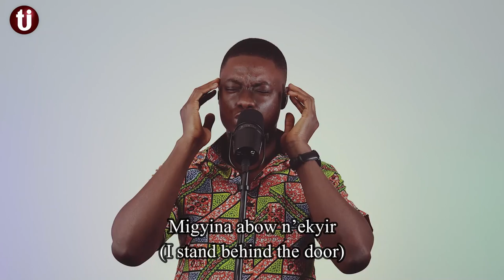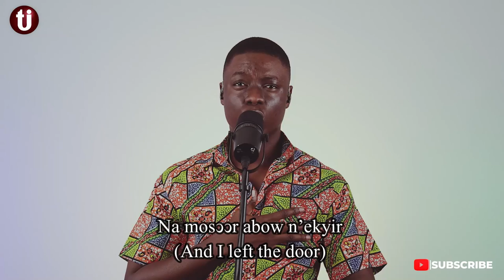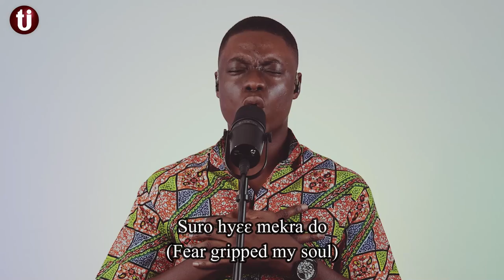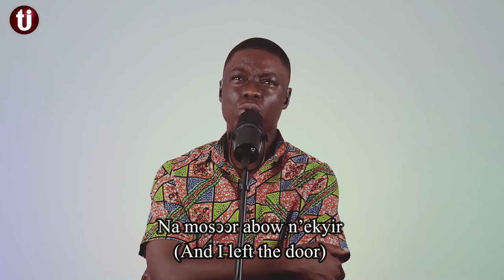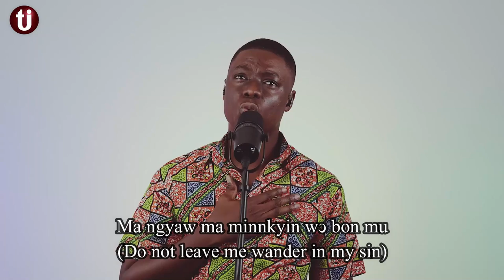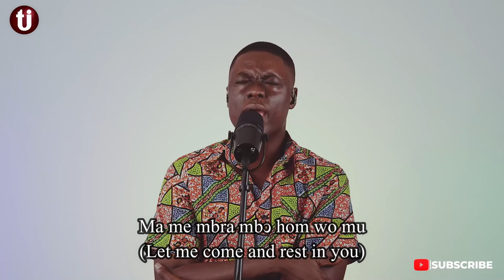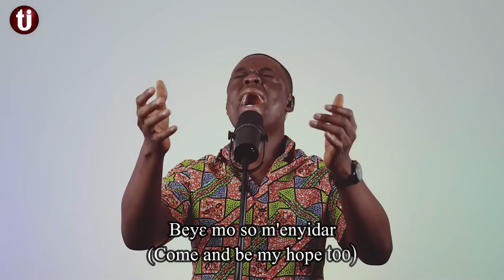A VERY POWERFUL METHODIST HYMN TO START YOUR DAY - Terry Johnson